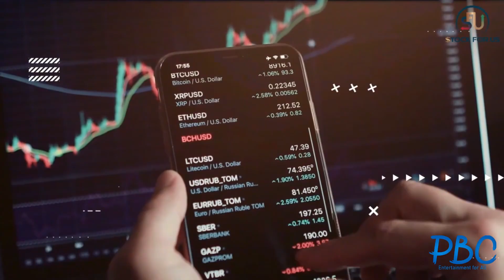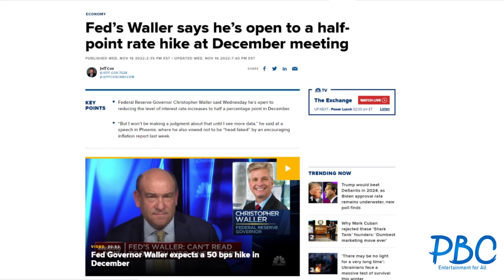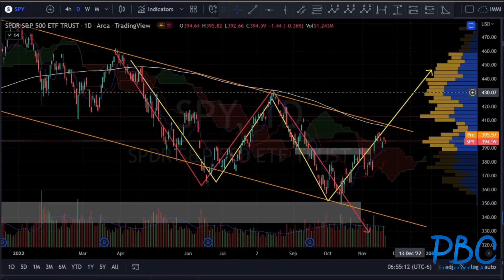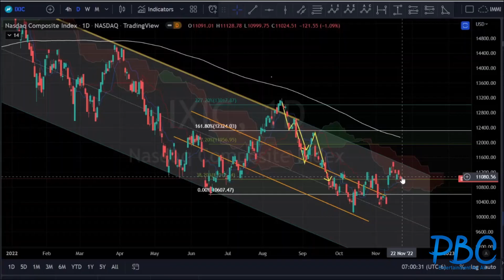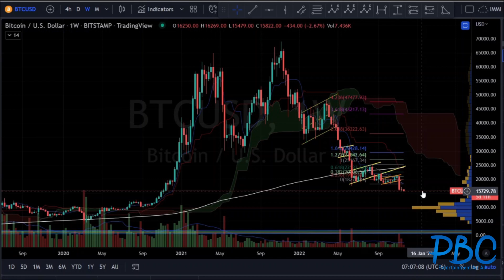Stock Market Crisis continues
Stock For Us. Market Update
11/22/22